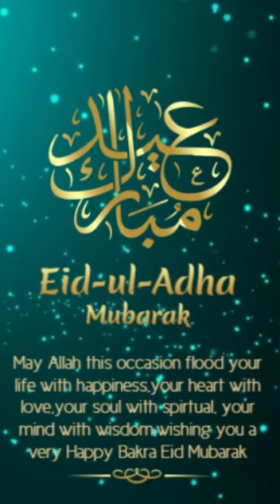Hajj Mubarak | Eid Ul adha Mubarak | Hajj Mubarak To All Muslims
★彡[“ᴅɪʟ ᴋɪ ɢᴇʜʀᴇᴏɴ ꜱᴀʏ ᴛᴀᴍᴀᴍ ᴍᴜꜱʟɪᴍ-ᴇ-ᴜᴍᴍᴀʜ ᴋᴏ ᴇɪᴅ-ᴜʟ-ᴀᴅʜᴀ 2021 ʙᴏʜᴛ ʙᴏʜᴛ ᴍᴜʙᴀʀᴀᴋ ʜᴏ!”]彡★

★彡[“ᴀʟʟᴀʜ ꜱᴇʏ ɪꜱꜱ ʙᴀᴋʀᴀ ᴇɪᴅ ᴘᴀʀ ᴅᴜᴀ ʜᴀɪ ᴋᴇʜ ᴛᴀᴍᴀᴍ ᴛᴀʀʜᴀ ᴋɪ ʙᴇᴍᴀʀᴇᴏɴ ꜱᴇ ɴɪᴊᴀᴛ ᴅɪʟʟᴀ ᴅᴀʏ ᴀᴜʀ ᴊᴏ ʙᴇᴍᴀʀ ʜɪᴀɴ ᴜɴᴋᴏ ꜱᴇʜᴀᴛ-ᴇ-ᴋᴀᴍɪʟᴀ ᴀᴛᴛᴀ ꜰᴀʀᴍᴀ.”]彡★

★彡[ᴀᴀᴍᴇᴇɴ]彡★